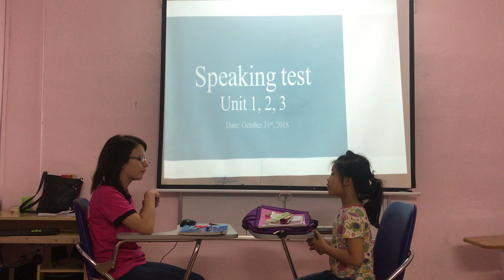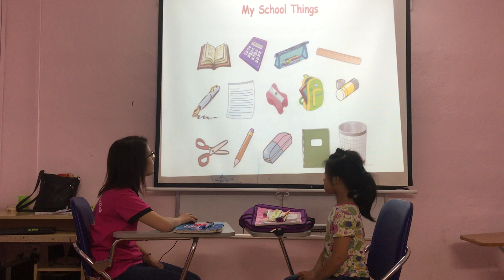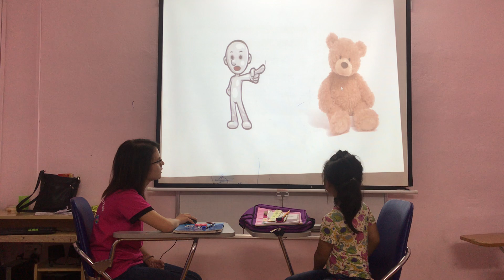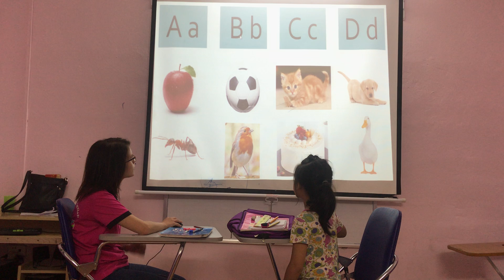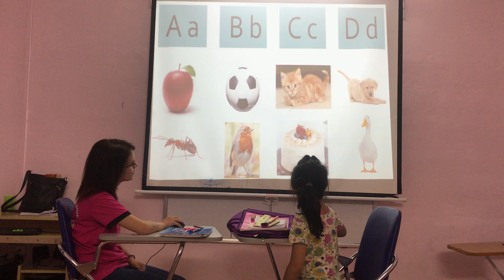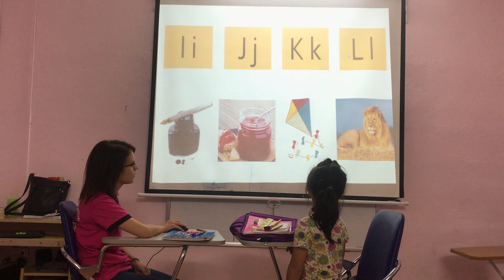Lina - Flyers 1 - Speaking test unit 1, 2, 3 Fa1 (31/10/2018)